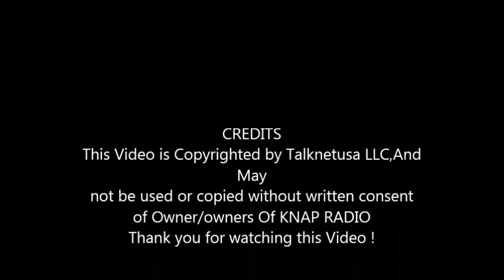12.12.12.at 12:12:12pm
the next one will be in 100 years if earth is still here